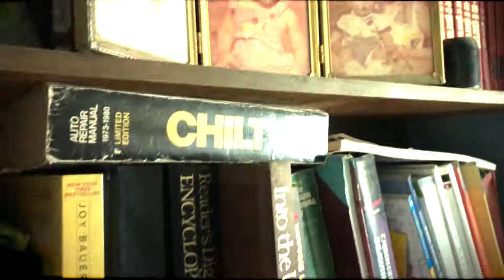When Hoarders Attack: Vegas V. 1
This house not only smelled like a landfill, it actually was. It took over 8 dumpsters to clear this mess out!